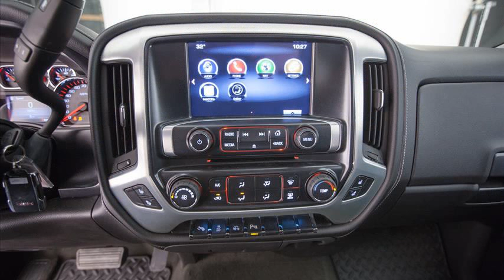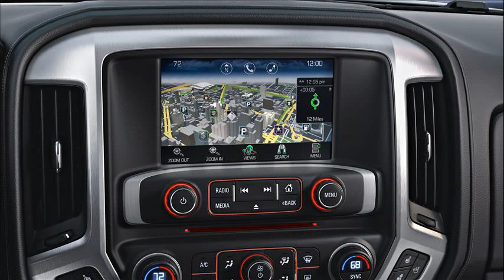2014 gmc sierra interior pics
gmc sierra vs chevy silverado
2014 gmc sierra interior pics
2014 gmc sierra 2500hd
2014 gmc sierra price
pictures of 2014 chevy silverado
2014 chevrolet silverado